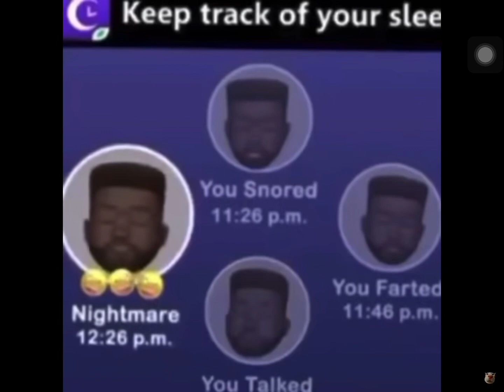Sleep tracking app